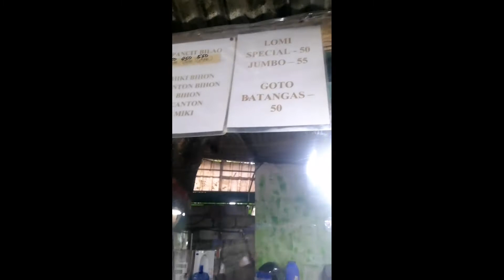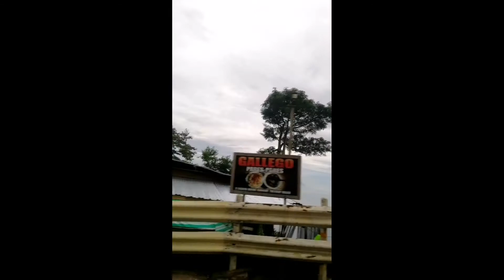lomi tagaytay and road to talisay Batangas